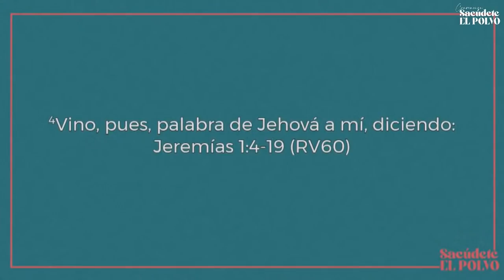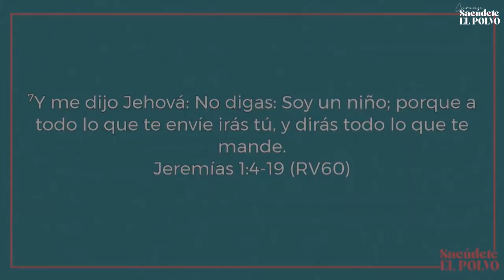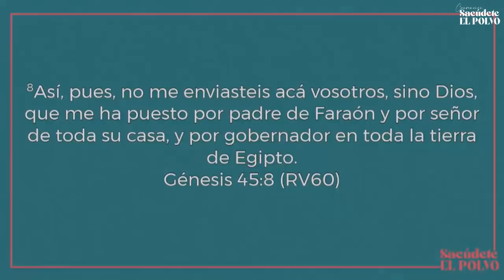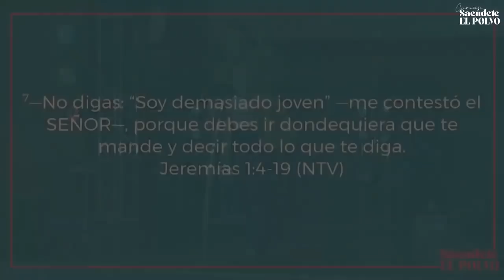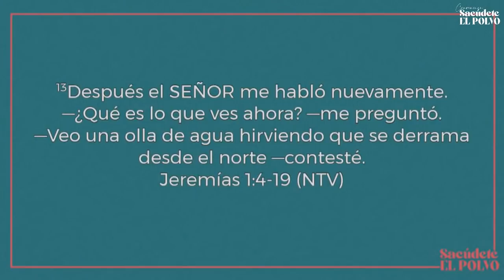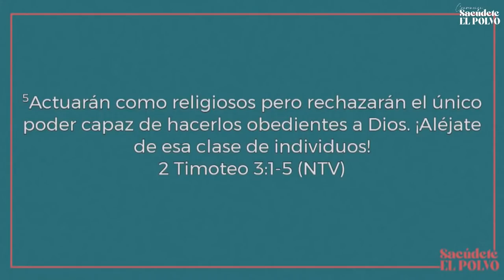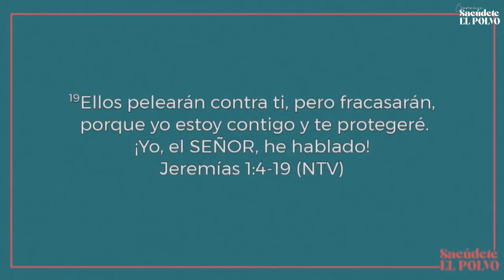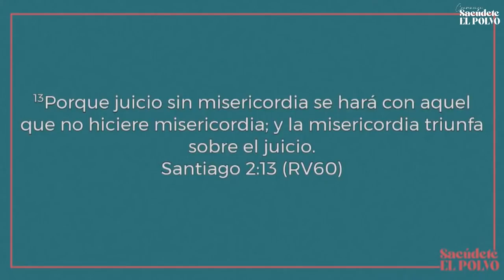Pastor Jorge Ledesma - La Iglesia protagonista